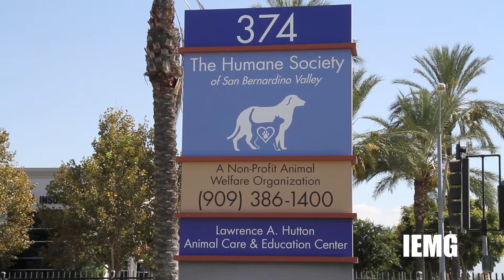Blessing of the Animals-Humane Society of San Bernardino Valley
(City of San Bernardino) On Saturday October 3, 2015 the Humane Society of San Bernardino Valley sponsored a FREE Community event for people and their pets. Giving thanks and remembrance for beloved pets with a service for the “Blessing of the Animals”.

Families brought their pets to the service led by Pastor Woody Hall. Animals of every kind were invited to this special ceremony.  The service featured prayer, readings, and music. Prayers were offered for the families of pets who have passed away, as well as all living animals. By request, a personal blessing was offered for each individual pet that attended.

The service was held in the Joyce Martin Education Center at the Humane Society of San Bernardino Valley (374 W. Orange Show Road, San Bernardino). The event was free to attend.